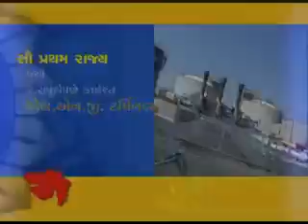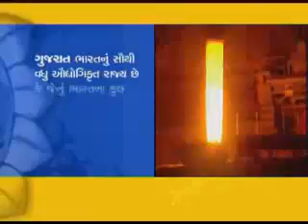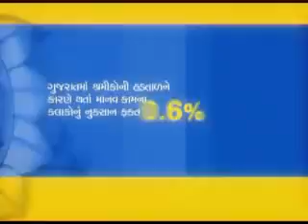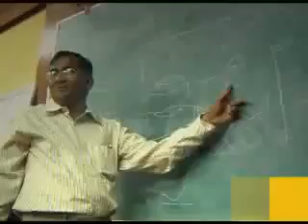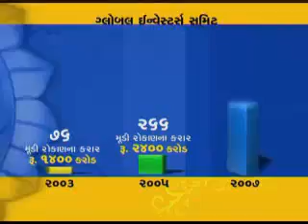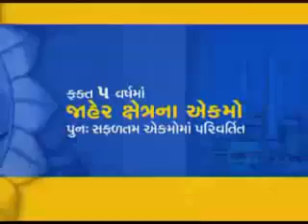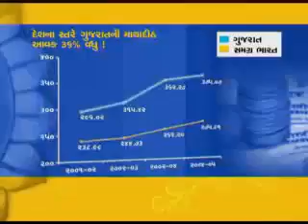Feel Gujarat Visit Gujarat SD